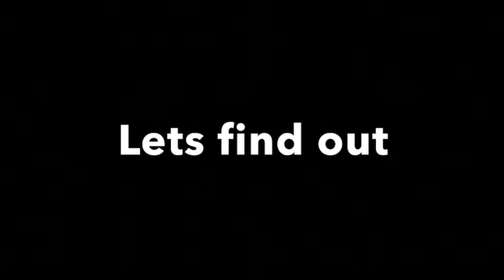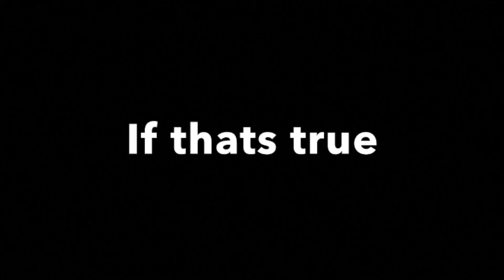Kerbal Space Program is Illuminati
I have discovered the secret.